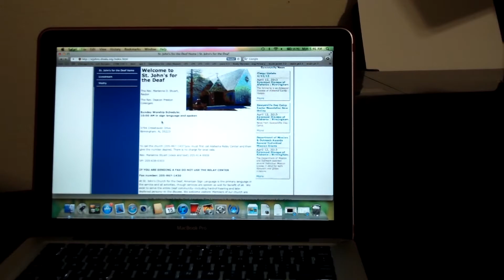Jenna Knauf Package